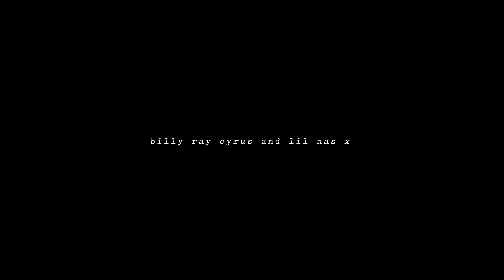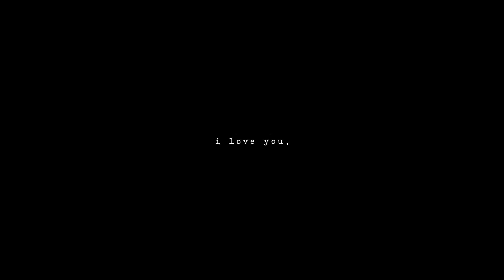Grammy's Review/Highlights: Brutal Truths on the Red Carpet and Performances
Instagram: @believahdahdiva + @believeahdahmemes (100 memes a day!)

Am I the Fashion Police or Joan Rivers? Hell no. I'm just a gay man, who can't get laid, and who likes to release his sexual frustration by telling the truth everyone is afraid to say, like, "Stop saying Billy Porter stole the show" just because you're scared the gays will attack you, sis. He has been flopping left and right. Or let's talk about the fact Lizzo needs to start wearing bodysuits that actually show off her amazing body instead of goofy ones that turn her into a joke. It's all in here, so join me!